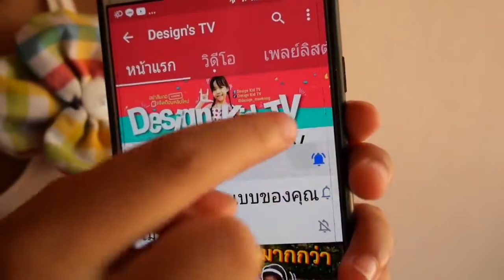ดีไซน์ไปเล่นน้ำกับพี่เกลลี่ที่แกรนแคนยอนเชียงใหม่ วันหยุดแสนสนุก Grand Cayon Water Park Chiangmai